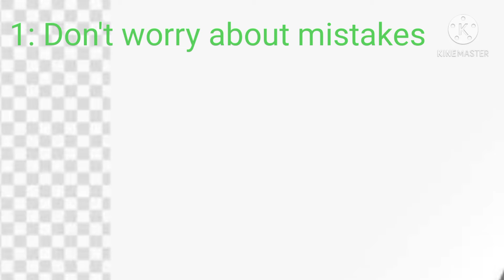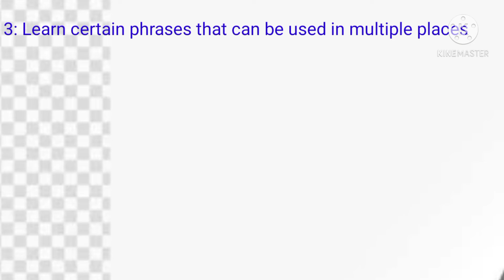How to improve spoken English?